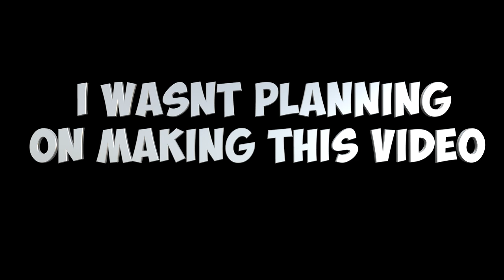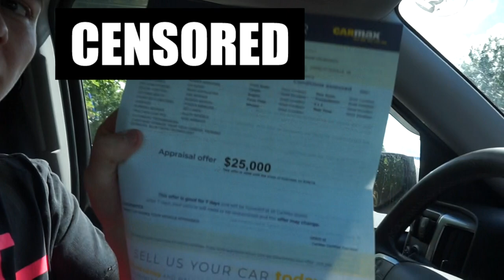I TOOK MY $50,000 TRUCK TO CARMAX FOR AN APPRAISAL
I took my truck to carman to get appraised.They offered my a ridiculous amount!